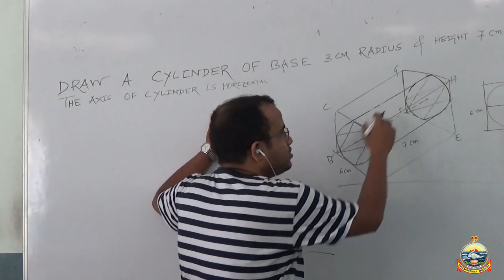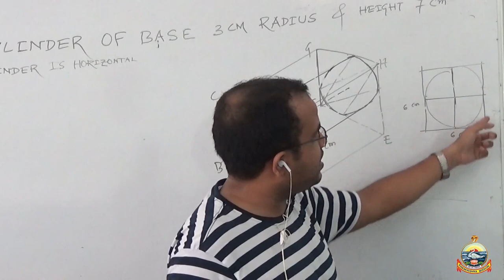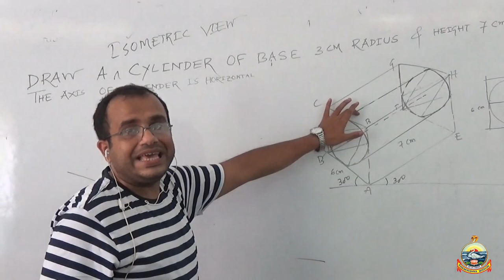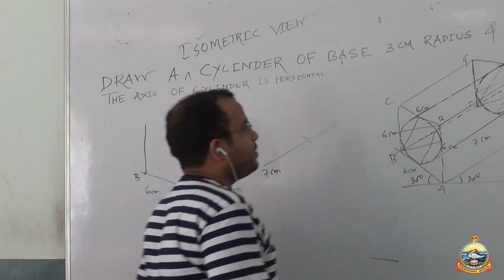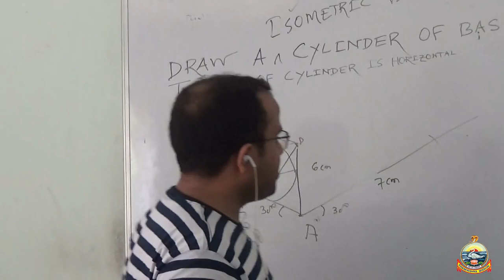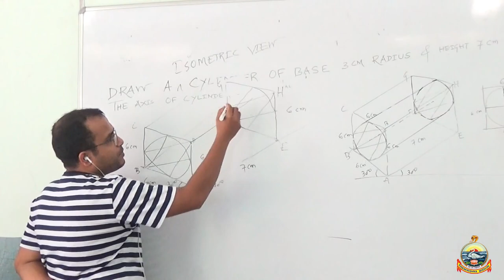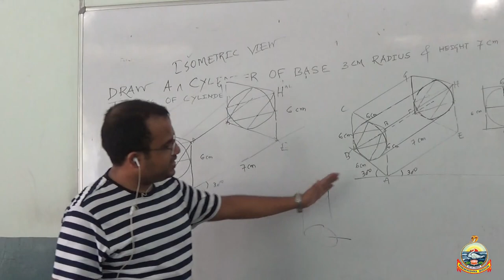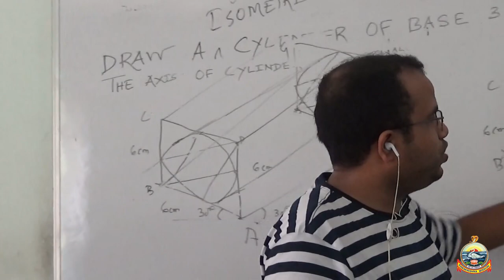How to Draw a Cylinder | ITI | Amitava Roy | Ramakrishna Mission Pvt ITI Agartala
Video classes for ITI  1st & 2nd year trainees
Topic: How to Draw a Cylinder
Subject: Engineering Drawing
Trade: ITI
Year: 1 & 2
by Amitava Roy, Superintendent
Ramakrishna Mission Pvt ITI, Viveknagar, Tripura (w) - 799130